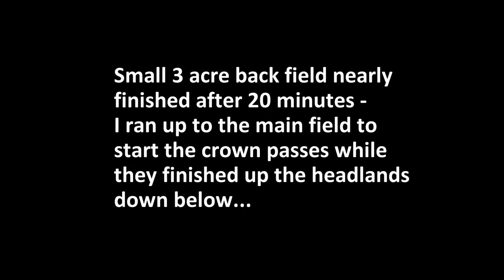Plow Day Weekend 2022! Caterpillar D2 & D4's - Case - Farmall - Oliver Equipment all Turning Ground